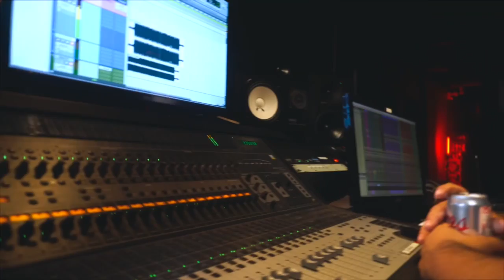LROC | BOTTOM LINE FEAT. COUNTRYBOYSIPPI [IN STUDIO]